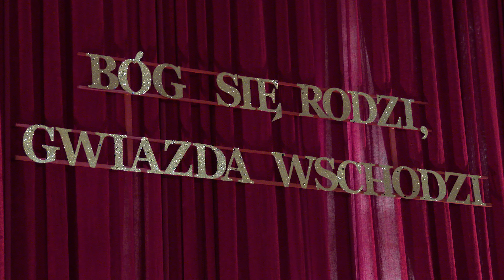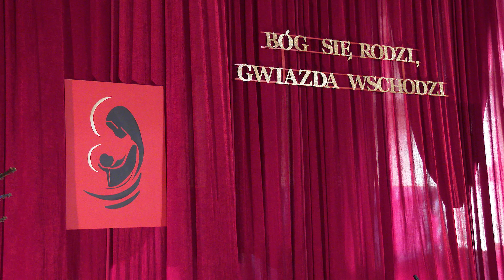Bóg się rodzi, gwiazda wschodzi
W Zespole Szkół im. Stanisława Staszica w Gąbinie odbyło się świąteczne spotkanie.

Chcesz nam coś przysłać lub nas odwiedzić? Zapraszamy:

infoPłockTV
3 Maja 18 / 102
09 - 402 Płock
Poniedziałek - Piątek
godz. 9:00 - 17:00